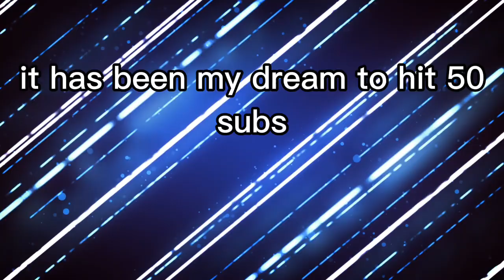ty for 52 subs